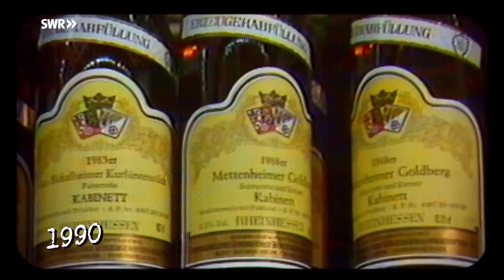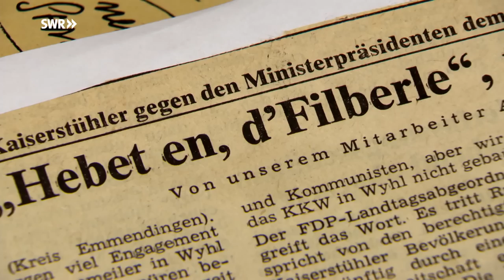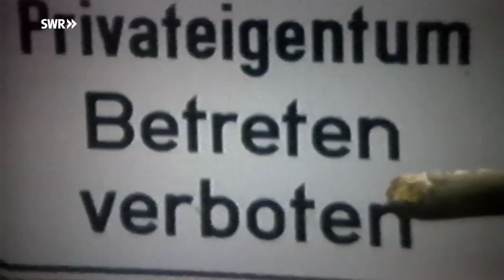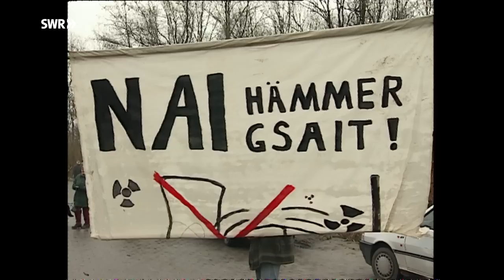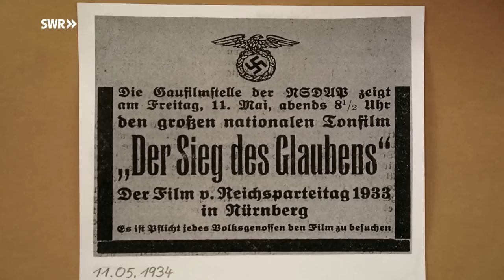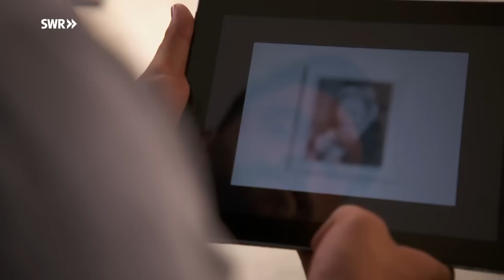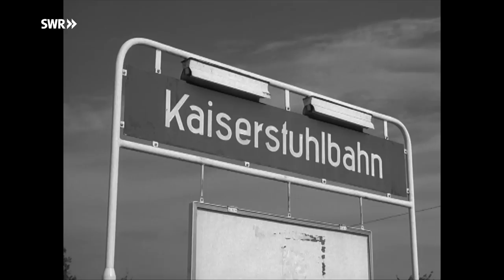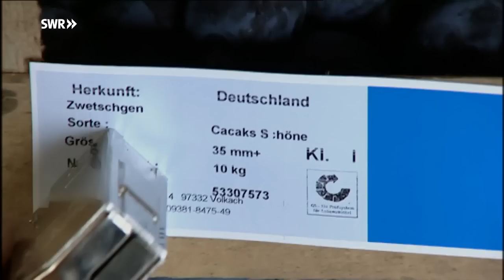Nächste Ausfahrt Kaiserstuhl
Als 1965 für die Kultserie des Südwestfunks "links und rechts der Autobahn" ein Film über den Kaiserstuhl gedreht wurde, war dort noch kein Gedanke, dass einmal, zehn Jahre später, Winzer und Bürger aufstehen gegen das geplante Atomkraftwerk Wyhl. Mit dem Satz "nai hämmer gsait", der stellvertretend für zivilen Widerstand bis heute steht.
Gut fünfzig Jahre nach Ausstrahlung dieser Reihe durchforstet "nächste Ausfahrt- Kaiserstuhl" gut 50 Jahre Geschichte dieses vorwiegenden Weinlandes, das zur Kategorie "B" zählt- wie die Champagne.
Seit 2005 erinnert auf der Gemarkung "Gestühl" in Leiselheim ein überdimensionaler Holzstuhl, sieben Meter hoch, an den Namen dieses Landstrichs. Hier soll Otto III bei seiner Durchreise zu Gericht gesessen sein, daher also: Kaiserstuhl.